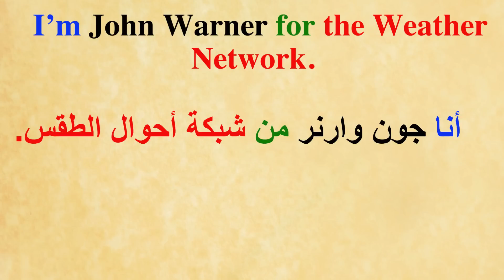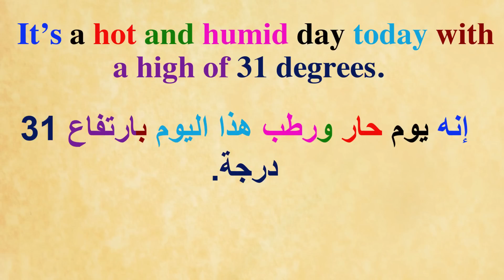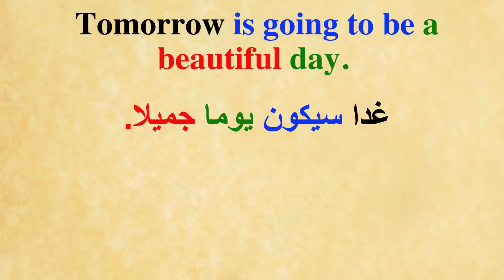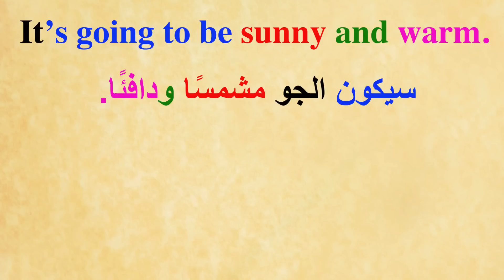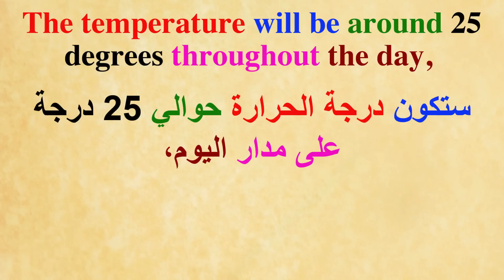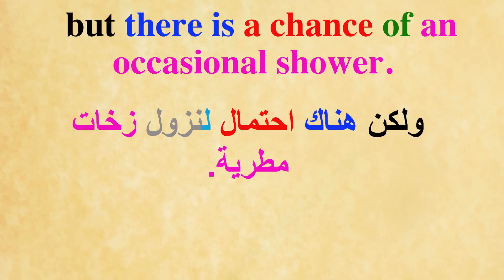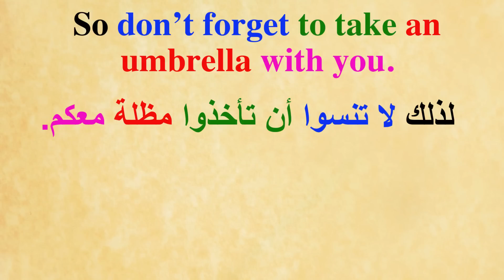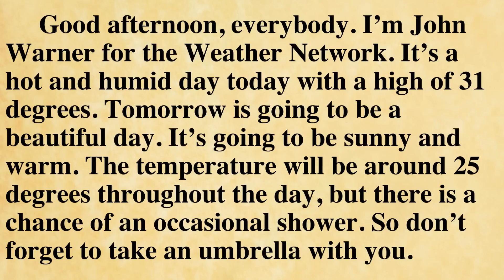القراءة باللغة الإنجليزية وتحسين مهارة النطق ( السلسلة 533) Practice reading